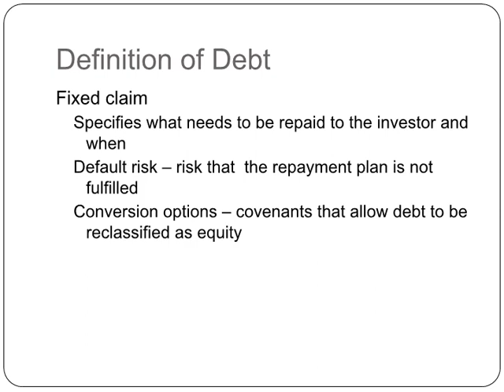Corporate Finance Lecture Notes Financial Management MBA BBA